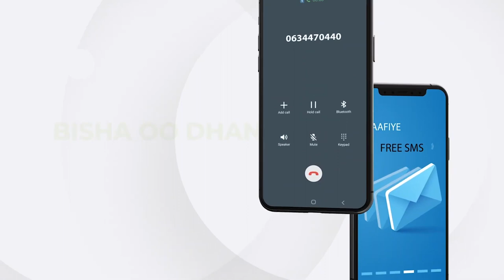Qaar ka mid ah dhalinyarada gobolka Togdheer ayaa taageero u muujiyay hoggaanka xisbiga Waddani.